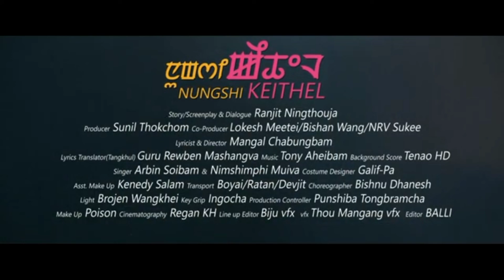"Nungshi keithel" Official Trailer Manipuri feature film.